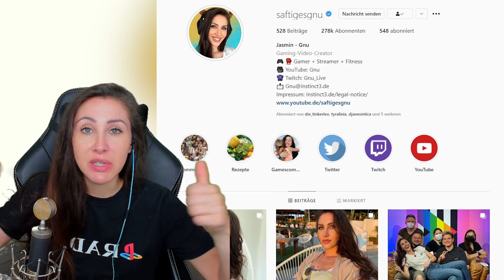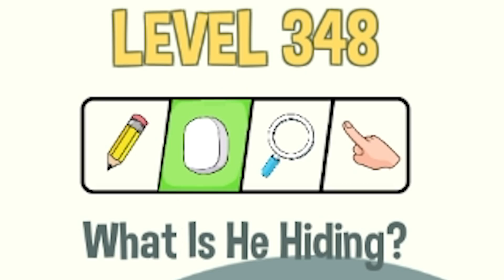Ich darf alles absurde Zeichen was ich will und es funktioniert! Brain Love Story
Heute spielen wir Brain Love Story und in diesem Game dürfen wir nicht nur radieren sondern zeichnen, Suchen und Einfügen. Viel Spaß mit dem Video wünscht dein Gnu!

  ►DAS IST DRIN:
-2x RGB Lüfter für hinten und oben
-Windows 10

   SCHREIBTISCH EQUIPMENT
*►Handy Halterung